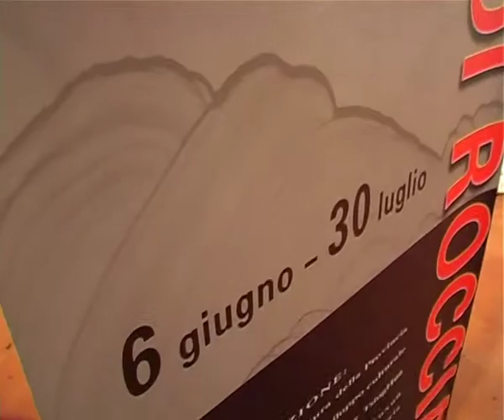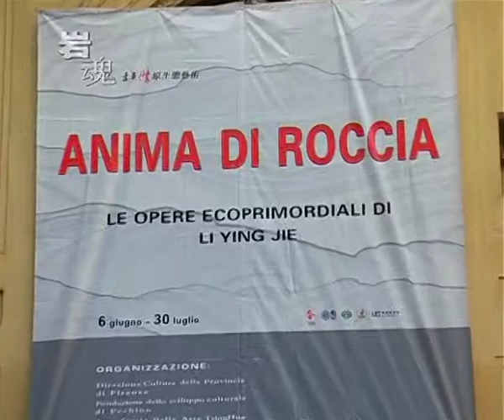Arte cinese, il marmo diventa dipinto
Nella mostra Anima di Roccia i disegni sono estrapolati dalla pietra. Dal 5 giugno al 30 luglio 2013 a Palazzo Medici Riccardi